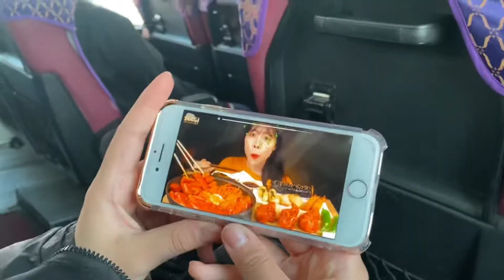School Vlog #19 || bus trip, archive, tour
the place we visited with our classmates has a rule of not sharing the stuffs that they have inside it so I only showed the part where only us got recorded in it ( the thumbnail photos are from the group chat, basically a photos teacher took)

🌱ORIGIN VID MADE IN: April 14

🌿 •TikTok @airmoonrose (liked vids 🔓)
🪴 •Wattpad @AirMoonRose
🌲 • Roblox @AirMoonRose
💚 •Duolingo @AirMoonRose